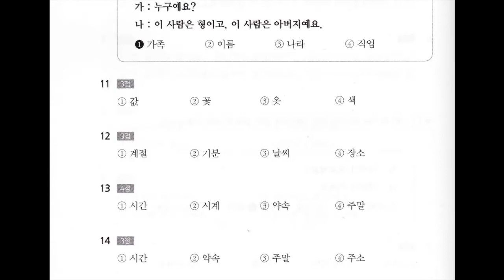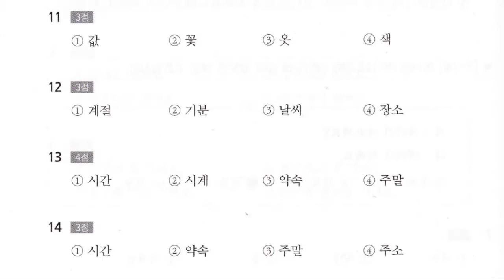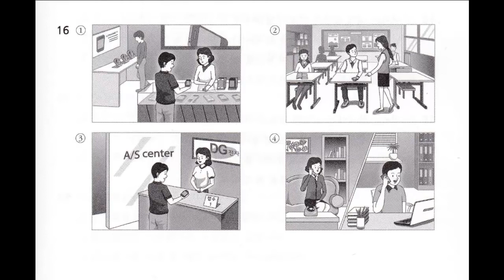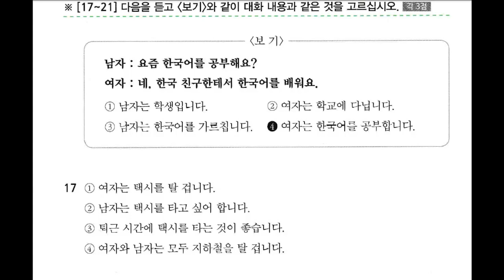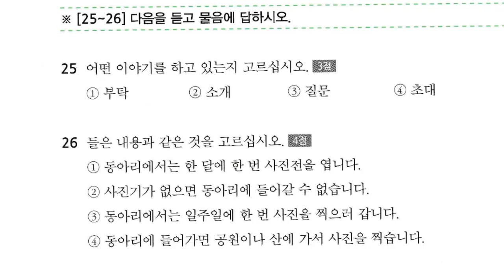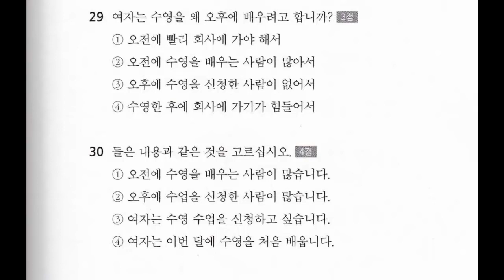NEW KOREAN TOPIK 1 듣기Part 2 한국어능력시험 토픽 1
Presented by Moravian Media-The EPS TOPIK korean langauge

Thank's For Your Big Support!